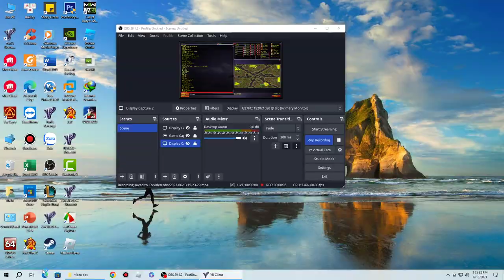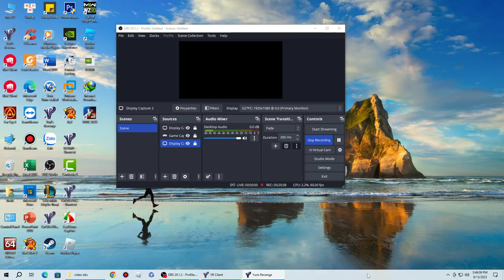Red Alert 2 -- Jung Wafare Brutal Ai